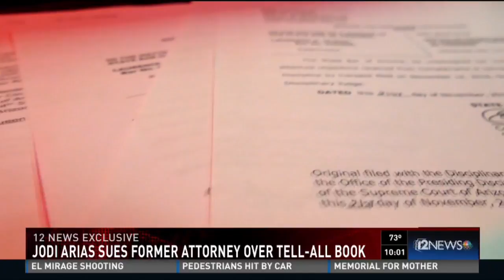Jodi Arias sues former attorney over tell-all book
The gloves are off when it comes to the legal battle between convicted killer Jodi Arias and her former attorney, Kirk Nurmi.